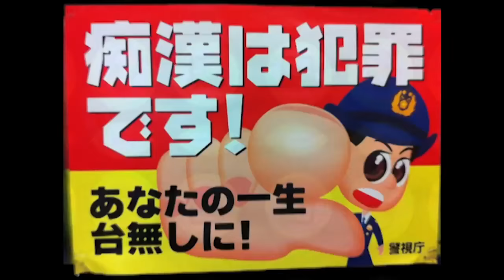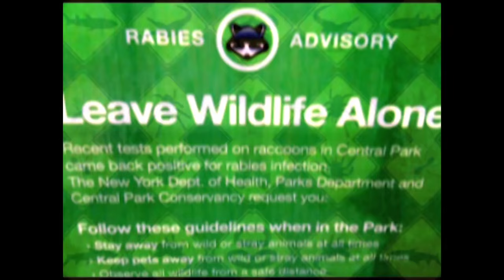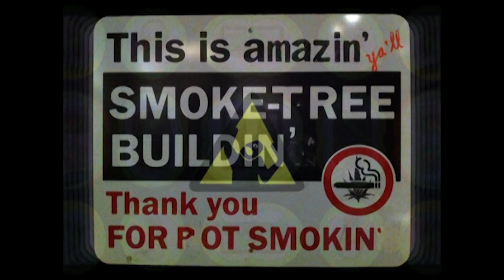DethRok - What Could Go Wrong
Many, many stick figures were harmed during the making of this video.